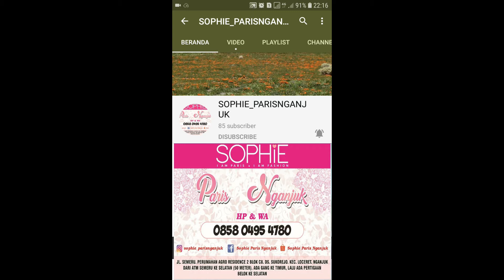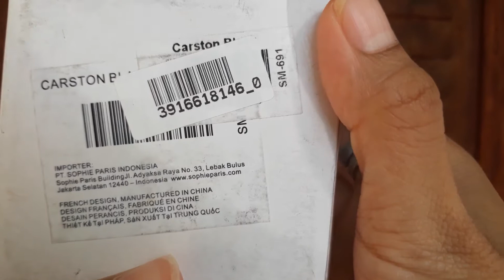CARTSON ALIVE WATCH WATER RESISTANT SOPHIE PARIS